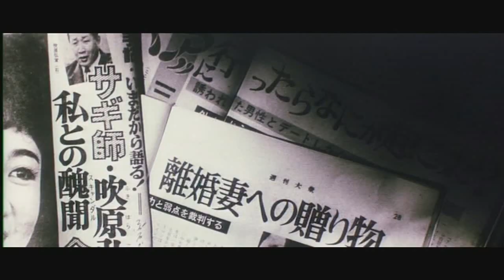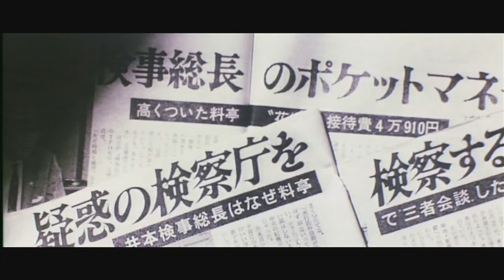Kyokatsu koso Waga Jinsei aka Blackmail Is My Life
Openings credits to this amazing Japanese noir. Do watch it.